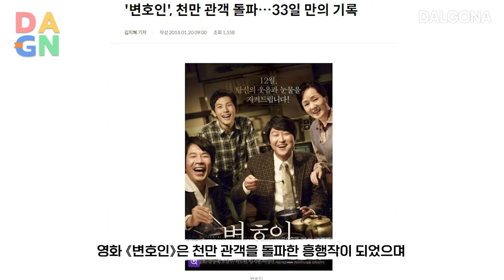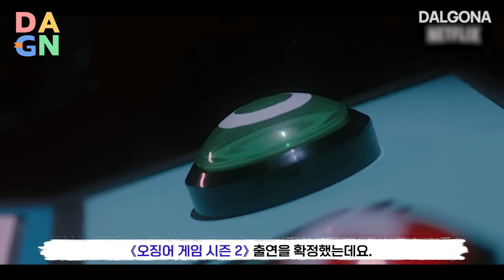[DALGONA_Story] 연기 천재✨임시완✨이 사실은 아이돌?! 임시완의 모든 것을 알아보자! 🔎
변호인, 미생, 소년시대 등 다양한 작품에서 명품 연기를 보여준 임시완! 그런데 그가 사실 아이돌이라고? 아이돌, 배우로서의 임시완 그리고 예능에서의 임시완까지! 임시완의 모든 것을 DALGONA Story와 함께 알아 봅시다!